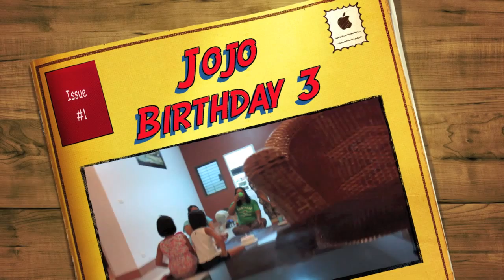Jojo Birthday 3 yrs